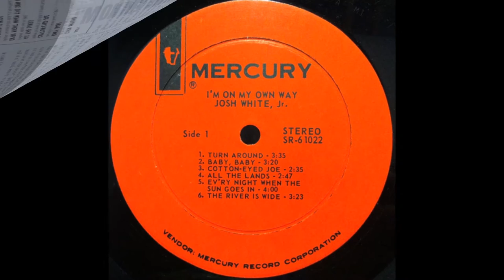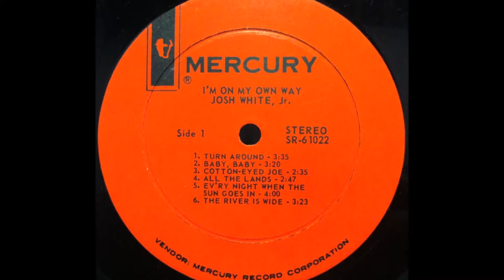Josh White Jr. - The River Is Wide [HD]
Josh White Jr., folk and blues singer - and son of an important blues singer, sings 'The River Is Wide' from his 1964  Mercury album 'I'm On My Own Way'. This hymn-like folk song  about fading love is often titled 'The Water Is Wide' or 'O Waly Waly'.